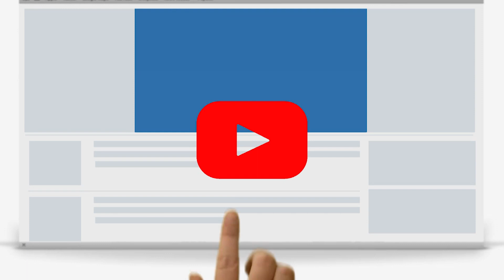ஸ்டாலின் அனுமதித்தால் அமைச்சர் செங்கோட்டையனை எதிர்த்து போட்டியிடுவேன்..! | DMK | ADMK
MKStalin Sengottaiyan Selvam Election2021 DMK ADMK